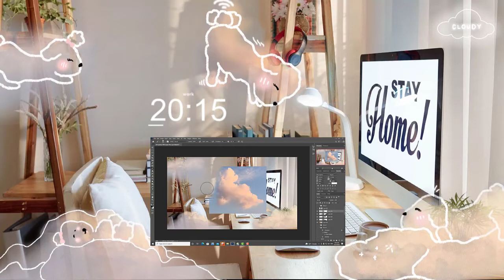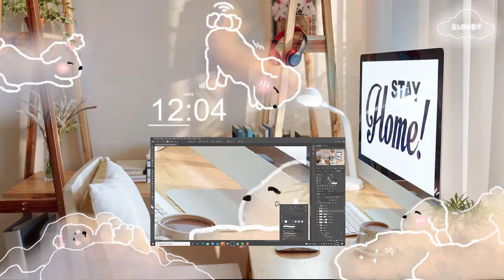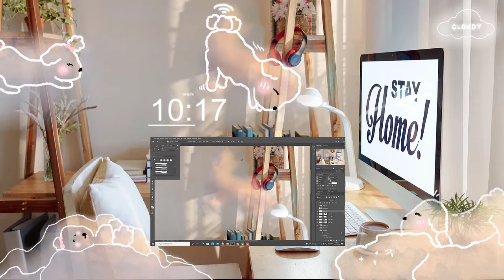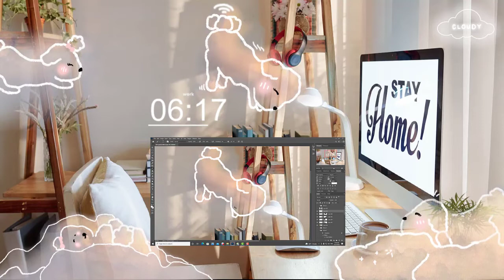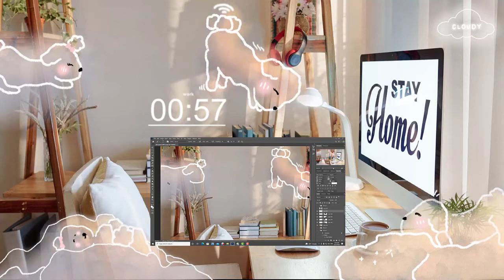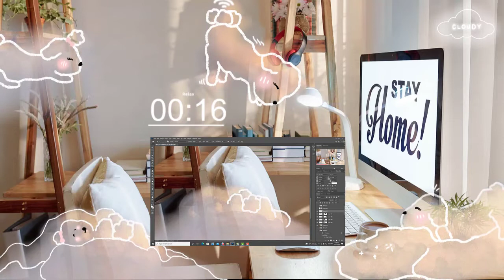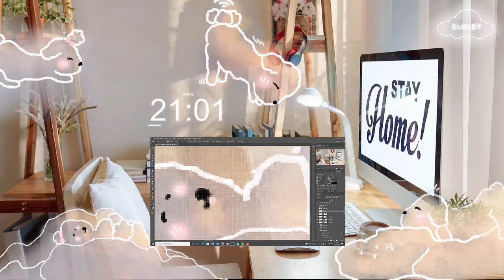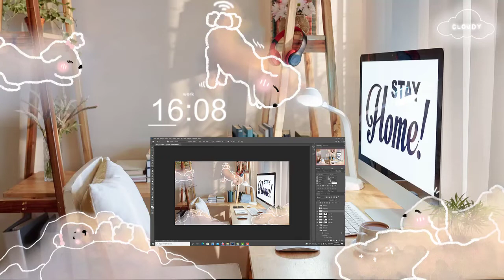2 Hour Real Time Work With Me At Home - Pomodoro Timer 25 Min Work 5 Min Breaks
2 Hour Real Time Work With Me At Home - Pomodoro Timer 25 Min Work 5 Min Breaks
 If you have love, please support me through:
🎵 Tracklist:
00:08  Choose Me - spring gang
03:27  You Me - Penny Lane
07:34 I Need Your Time - Mindme
10:33  The Best in Me - Penny Rush
15:07  You'll Be Fine - spring gang
18:17  Looking Back - Gloria Tells
21:14  Turn The Page - Matt Sierra
24:33  Love Me Like That - Deanz
27:40  Number One - Romaro
30:43  More Than Just a Fling - spring gang
33:57  Let's Be Honest - L.M. Styles
37:41  Hypnotized - Deanz
40:41  If You Let Go - LEL
44:08  Still Missing U - Katnip
48:01  Give Me Your Love - spring gang
51:27  Like a Queen - spring gang
54:55  Oh What a Life - spring gang
58:17  Compromise - Taynte
01:01:11  Until It's Over - spring gang
01:04:30  You Got Issues - spring gang
01:08:11  Can't Hold It in Anymore - Vividry
01:11:14  Delusional - spring gang
01:14:49  Issues with You - King Sis
01:17:58  Love! - Gloria Tells
01:21:17  Stay (Wide Open) - Loving Caliber
01:25:04  I Know We Got It - Romaro
01:27:38  Say It Again - spring gang
01:30:46  Are You down for Love - spring gang
01:34:15  True Love - DAJANA
01:37:14  Why Do Love like This Hurt - spring gang
01:40:50  Stuck Here Waiting for You - Taynte
01:43:45  You're the One - Greta Greene
01:47:18  Don't Wanna Talk about It - Deanz
01:50:17  What I Would Do - Victor Lundberg
01:54:05  Dive Too Deep - Deanz
01:56:57  Upgrade - spring gang
We don't intend to display any copyright protected images.
🌱Let's all calm our hearts and see you soon with good videos!!🍍